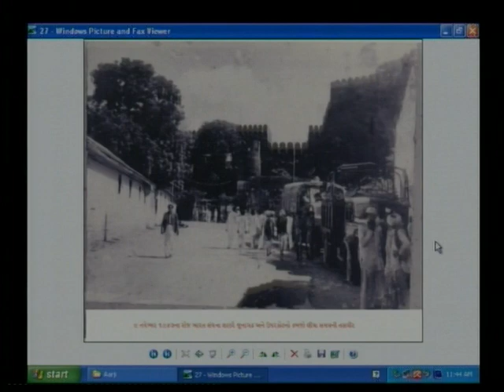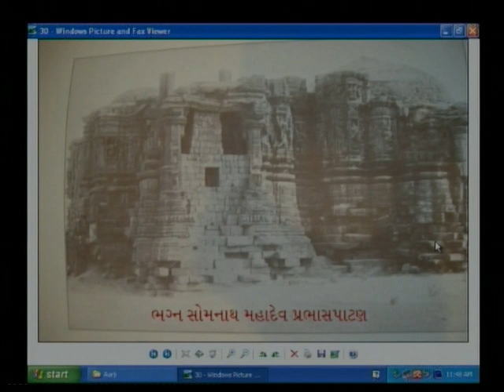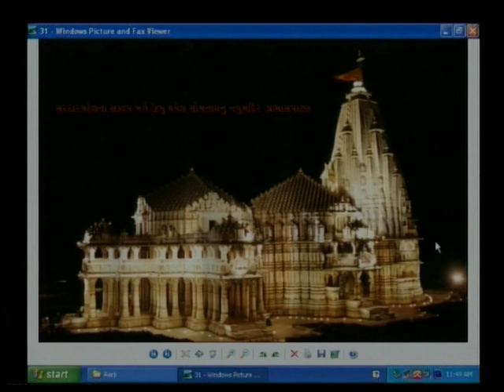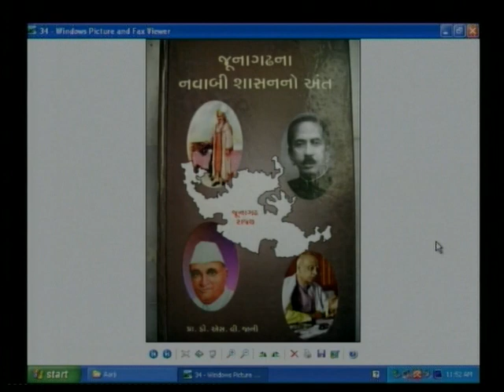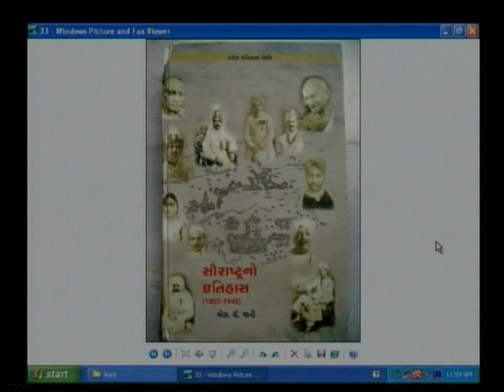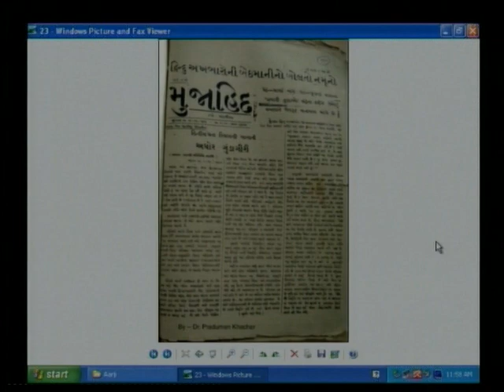આરઝી હુકુમત 03